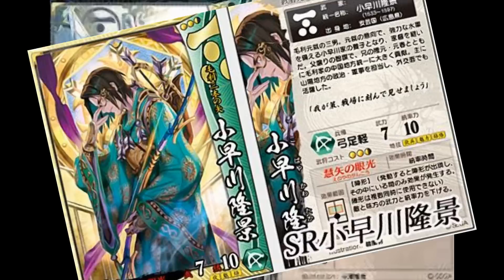戦国大戦Ver2.00A てるもと君が行く2 第4話 vs万死一生＆火門の陣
なんやかんやで、今回は攻略戦です。
御相手は新SR勝頼率いる武田家デッキです。